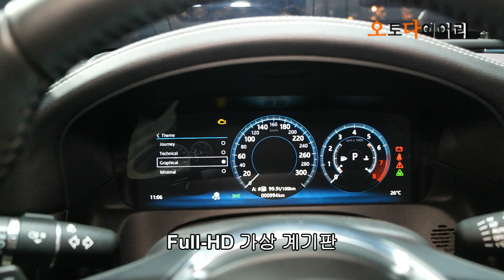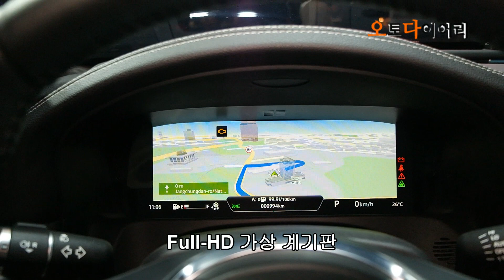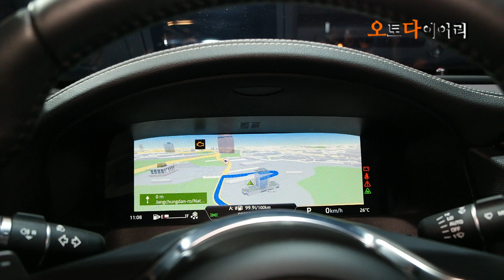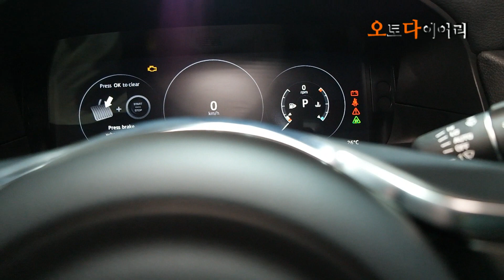재규어 올 뉴 XF 둘러보기/가상계기판 ( Jaguar XF 2016 look around)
올 뉴 XF를 둘러본 영상입니다. 12.3인치의 가상계기판에 대한 내용 및 인테리어에 대한 설명